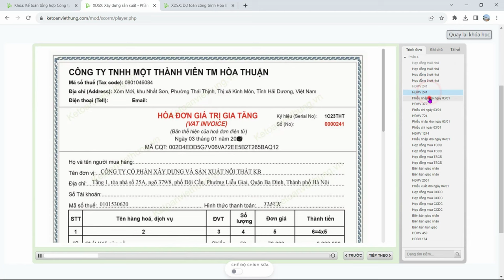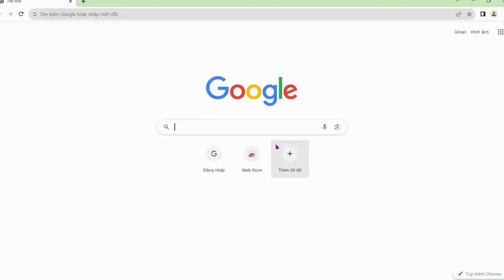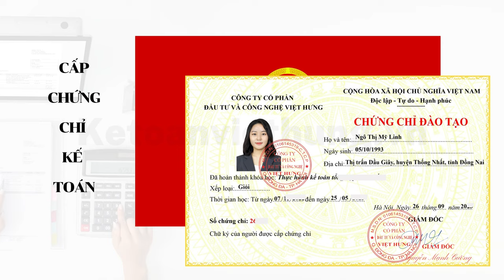Khóa Học Kế Toán Công Ty Sản Xuất Và Xây Dựng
Với đặc thù về các công ty vật liệu xây dựng như thép, xi măng, thạch cao, kính,… cần định mức – bóc tách các chi phí tính giá thành song song 2 mảng chính sản xuất & xây dựng. Nắm bắt tình hình giá vật liệu ban hành cũng như quy trình đấu thầu – hợp đồng xây dựng chi tiết. Cách để cân đối chi phí phù hợp với dự toán từng loại công trình hạn chế mức phát sinh.
Cùng tìm hiểu khóa học kế toán công ty sản xuất xây dựng tại Việt Hưng ngay nhé!

📌 Đến với Trung Tâm Kế Toán Việt Hưng bạn sẽ được:
- Thời gian học: Vô cùng linh hoạt từ 8h30 - 23h00.
- Số buổi học: Không giới hạn.
- Giáo trình động: Cập nhật liên tục trên website.
- Chứng từ sống: Thật
- Giáo viên: Có kinh nghiệm trên 12 năm kinh nghiệm
- Hỗ trợ miễn phí: trọn đời.

►  Các khóa học KẾ TOÁN DOANH NGHIỆP